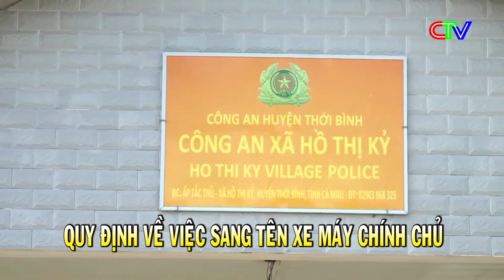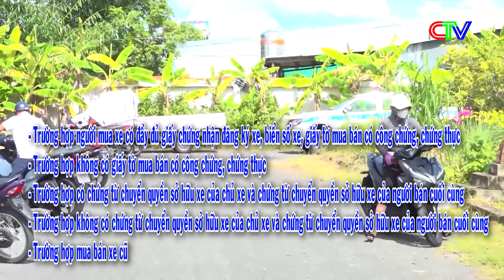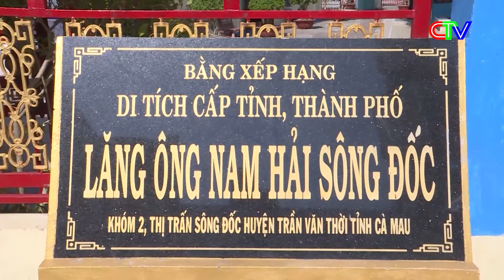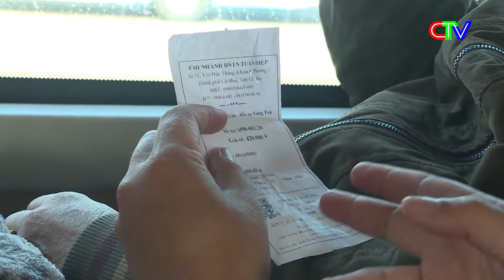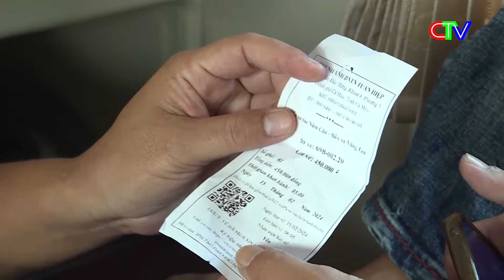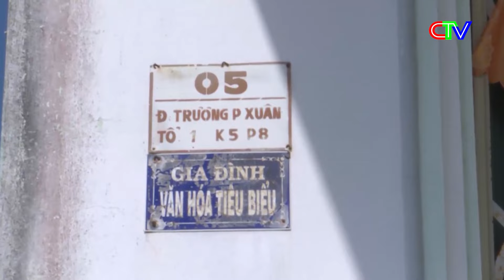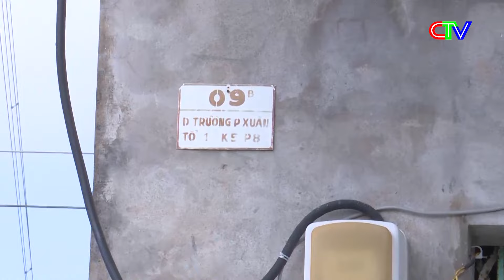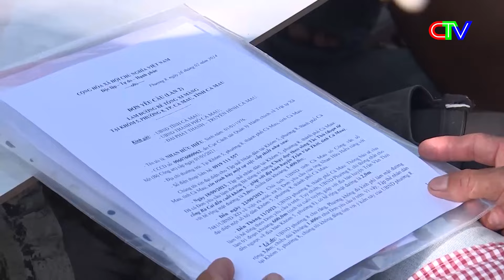AN TOÀN GIAO THÔNG 12-03-2024 | QUY ĐỊNH VỀ VIỆC SANG TÊN XE MÁY CHÍNH CHỦ.